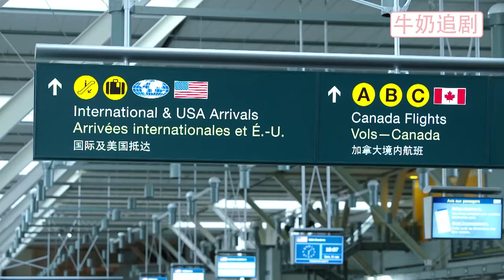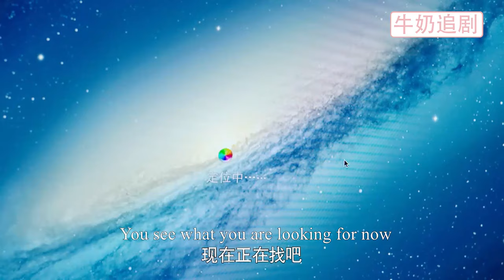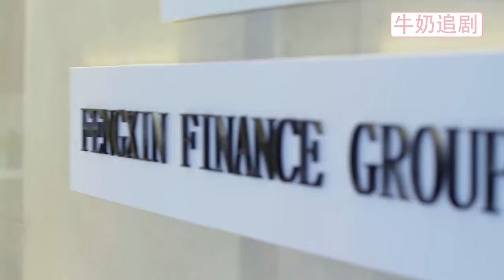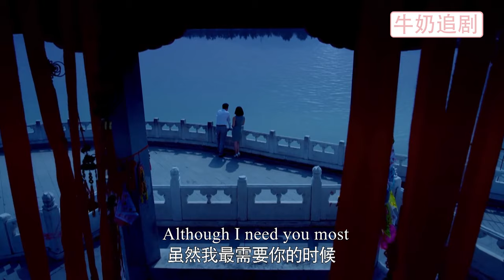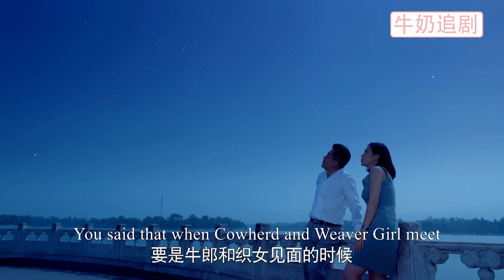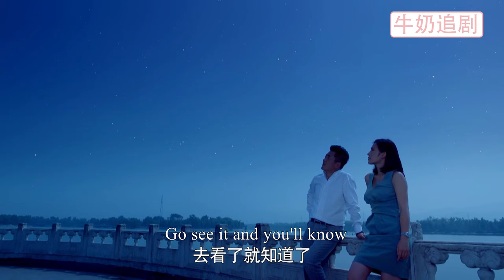【Full Movie】出軌丈夫背着妻子和小三親密熱聊，哪料女兒在樓下陽台聽到一切，徹底曝光他醜事